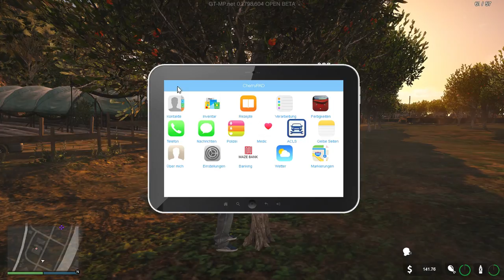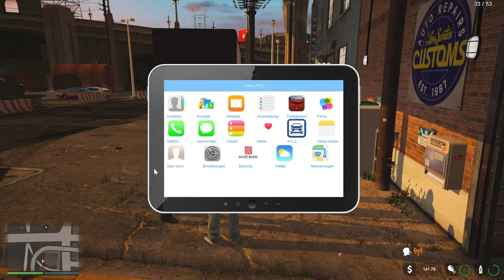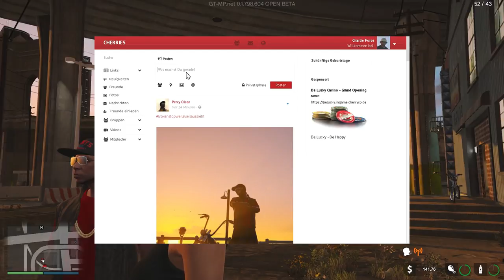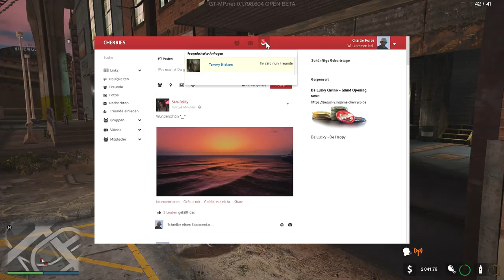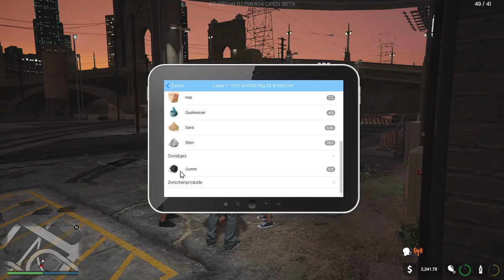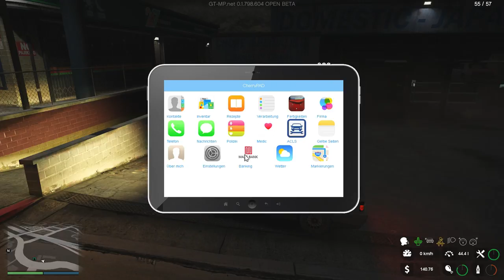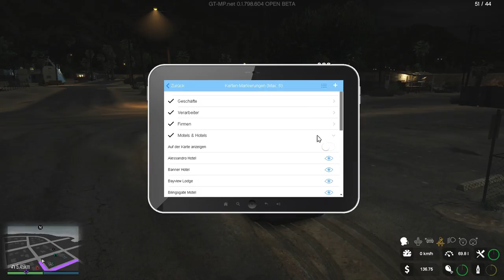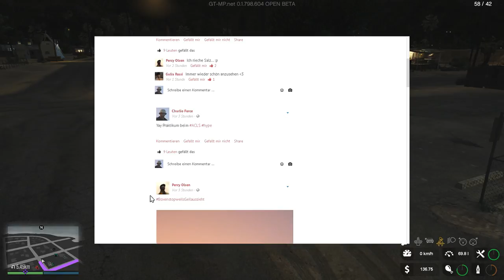7.5.18 | Praktikum beim ACLS